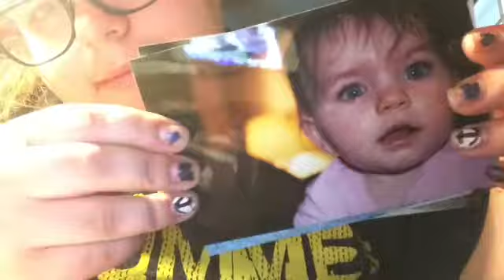Old pictures & resetting my laptop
-Social-
• keek: @sarahxvlogs & @xosimplysarahxo •
• YouNow: sarahschultzxx •